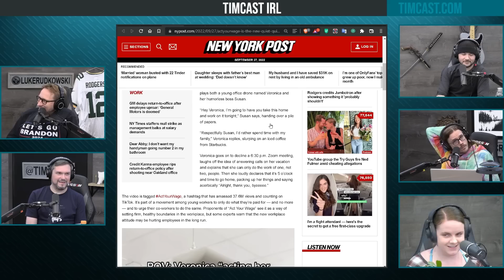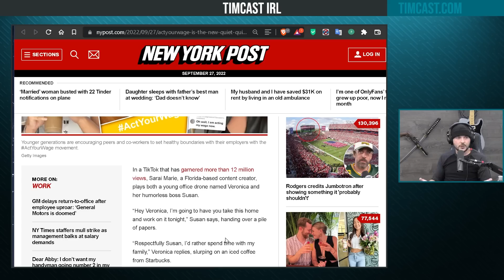Gen Z ROASTED For Being Lazy Over "Quiet Quitting," Crew Rags On Lazy Youth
Guest: Don't Walk, Run
@dontwalkrun (Twitter)